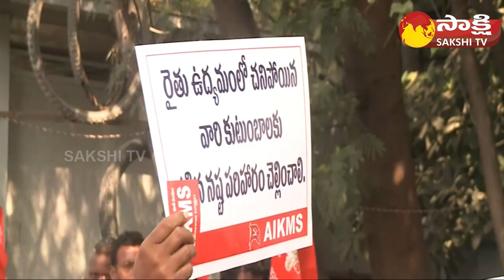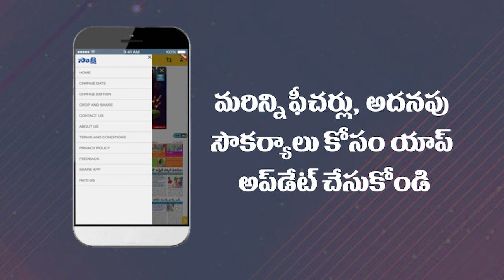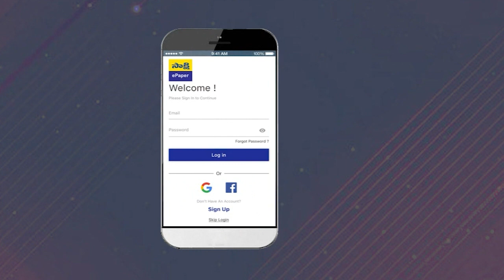Tension At Khairatabad Circle | Police Arrest Farmer Union Leaders | Sakshi TV